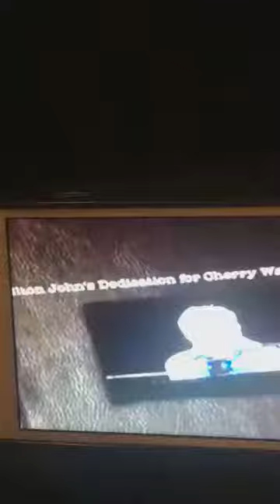Elton John's tribute to the late Cherry Wainer Organist!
(user Alayne Strebeck) Cherry Wainer was a beautiful, spunky talented Hammond B3 organ player who was called the “First Lady of British Rock n’ Roll” & the “Female Liberace”! ❤️🎹❤️ She was known for playing on Britain’s show “Oh Boy” in 1958 as part of the band, Lord Rockingham’s XI. She also released several solo albums & singles. Wainer married drummer Don Storer with whom she appeared regularly as a duo during the 1960s. 🎹🥁 They appeared regularly in a German television series, Beat! Beat! Beat! In 1967. Wainer and her husband moved to Las Vegas in 1968, working in cabaret.

David Scott Cooper & I currently own her last Hammond B3 organ and Leslie 122 speaker she had before she passed away in 2014. It is a piece of history we want to share. We are interested in having it placed in the right museum. She was a very big deal, but she wasn’t well known in the USA.

Sir Elton John was a dear friend of hers who has admiration, love & respect for her. This is a video of him dedicating “Don’t Let The Sun Go Down On Me” to her after her passing. 😪🎹❤️